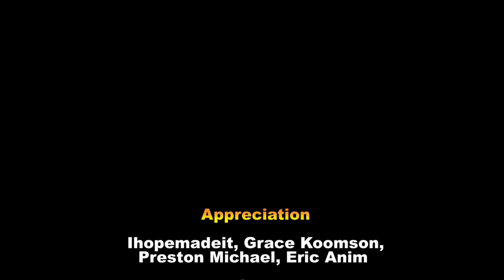A POLITICAL FAMILY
A Film By Pofimages_Gh Production Presents A POLITICAL FAMILY A peace message for Ghana Coming December 7 We say let’s be PATIENT. = P It’s just an ELECTION = E Just say no to ASSAULT = A stay away from the CROWD = C Remember its just an ELECTION = E VOTE IN PEACE, I am NDC, I am your political brother I am NPP and I am your political sister Together we stand as a political family. LET’S VOTE WITH PEACE, NOT IN PIECES